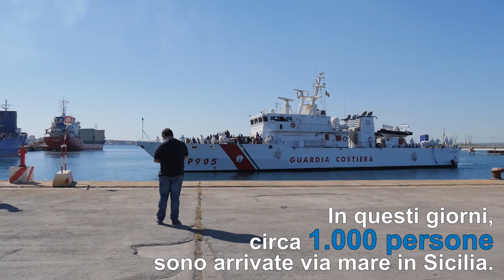Italia: Ali in fuga dallo Yemen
Ali è fuggito dal luogo che ha sempre chiamato casa. La fuga, la traversata via mare e la paura di trovare le frontiere europee chiuse mettevano a rischio la sua vita e quella delle persone che ama, ma la paura della guerra era più grande. Costretto a scegliere se rischiare la vita dei suoi figli sotto alle bombe o in mare, Ali ha deciso di partire da solo nascondendoli in montagna. Dopo 10 giorni in mare aperto, dalla Libia verso l’Italia, ora spera che i suoi bambini non siano costretti a passare tutta la loro vita nascosti, e che possano ricongiungersi.